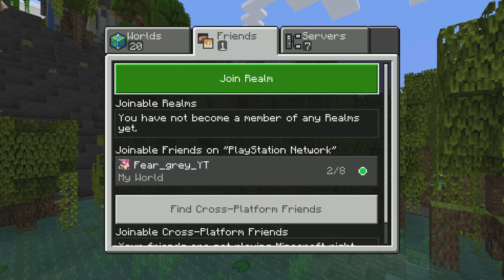MC i got caught